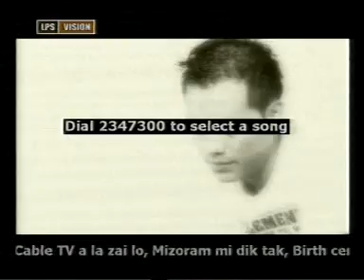Di lenmawii_Zonunmawia(Mapuia)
nice